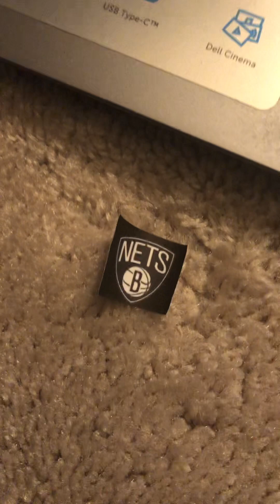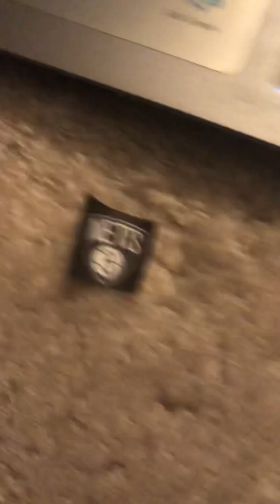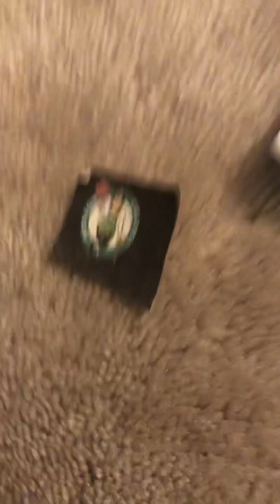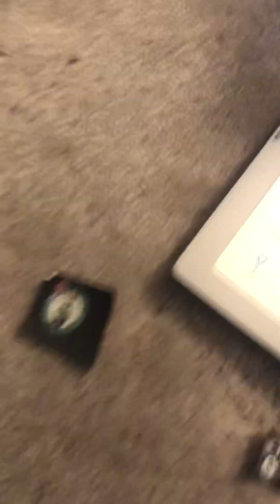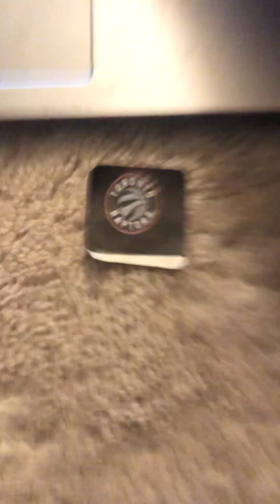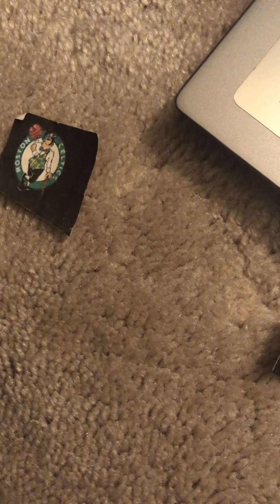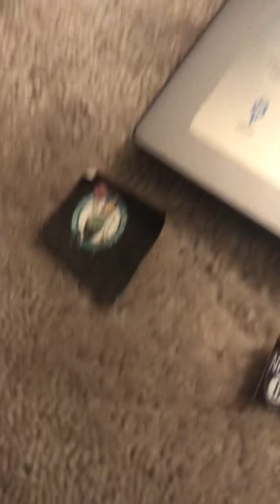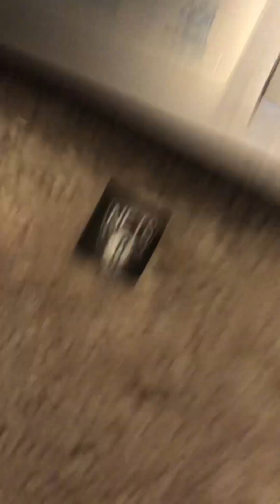The rest of the Atlantic Division’s reaction to the 2022-23 NBA Season So Far P2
The Celtics are having a great time but need to catch up.

The Nets have problems with Kyrie.

The Knicks are bland to watch.

And the Raptors are last place.

This division is a joke.

And no I’m not saying the Celtics are a bad team before you people bombard the comments.